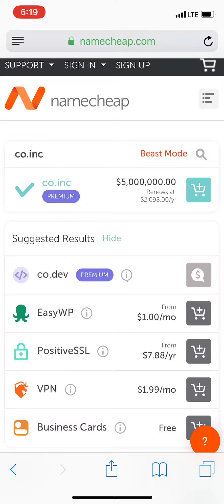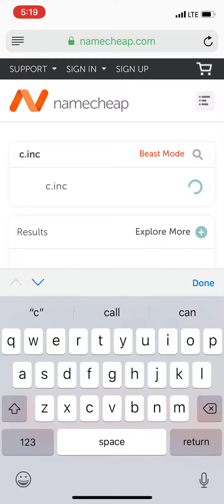co.inc $5 Million co.inc $5 Million namecheap co.inc $5 Million co.inc co dot inc co.inc co.inc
.INC Multi-Millionaires are being made right now! Get your .INC Today!

Recorded on a mobile smart phone, an apple iphone x recorded this video on January 23, 2020 co.inc $5 Million :